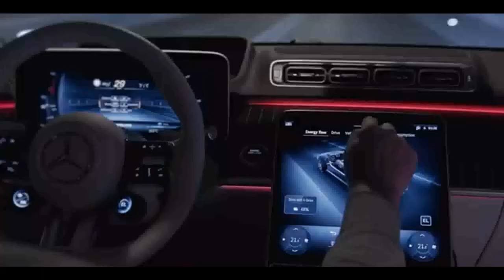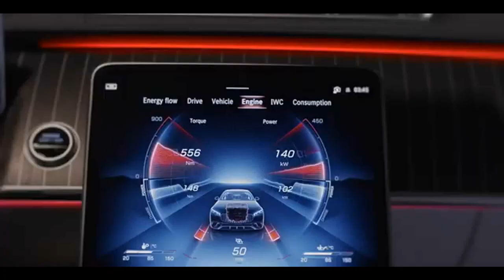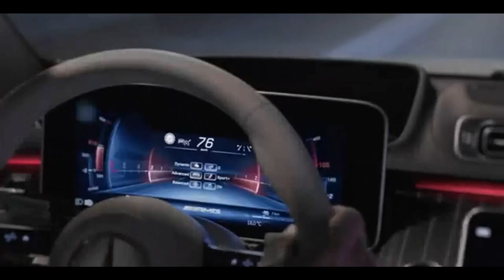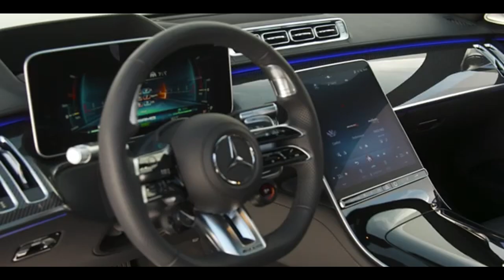MERCEDES AMG S63 E PERFORMANCE